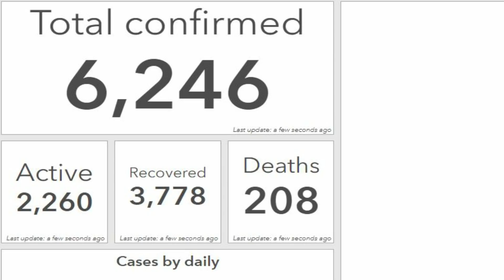XOG Hadal Qiiro ay sheegtay Gabadha uu Dhalay sadaam xuseen oo xiisad Dagaal dalalka carabta Abuurt